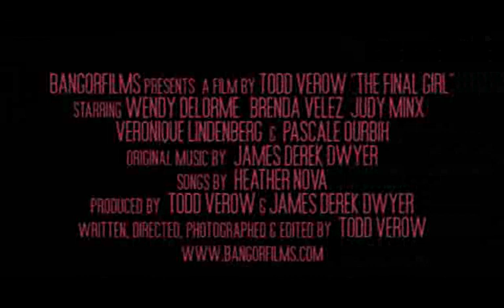THE FINAL GIRL trailer 2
"THE FINAL GIRL" a film by Todd Verow. Trailer 2. Featuring the song "RIDE" by Heather Nova. Starring: Wendy Delorme, Brenda Velez, Judy Minx, Veronique Lindenberg and Pascale Ourbih.